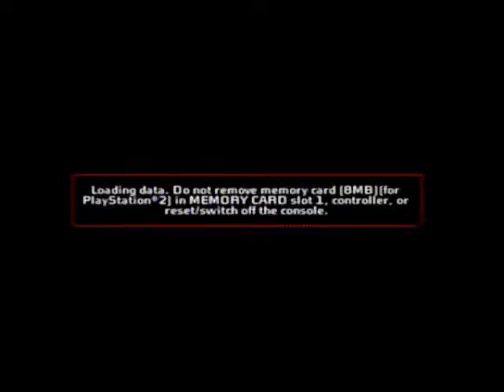Monkey Feet and Flat Earthers - Cold Fear - Part 4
The truth about sailors